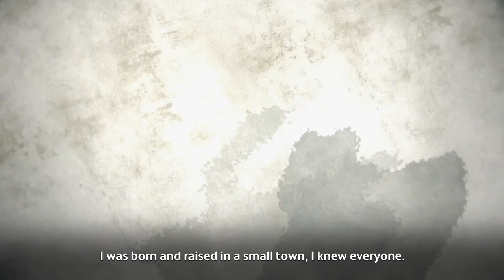From cleaning bricks to the Champions League - This is Júnior Messias' story 📖🇧🇷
Júnior Messias had to grind away in the lower divisions, but his story is a truly inspiring one, now at the cusp of history with AC Milan 🤩